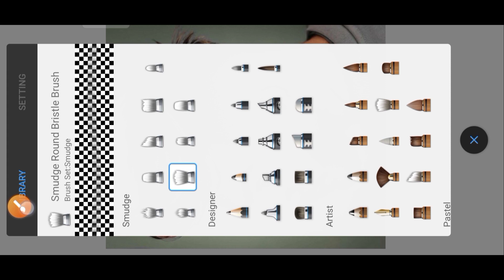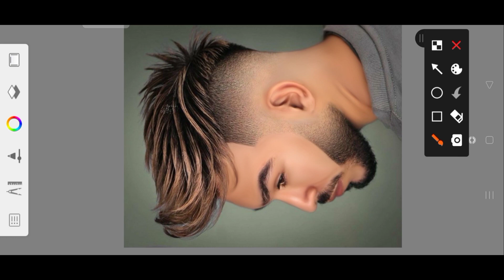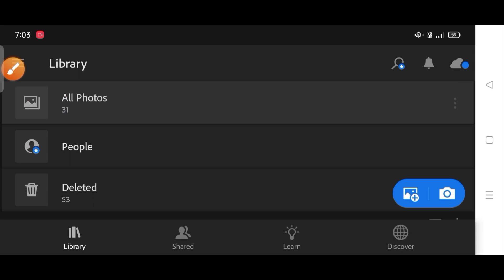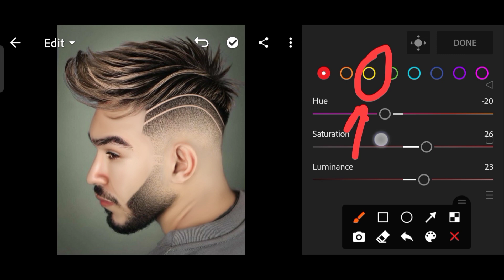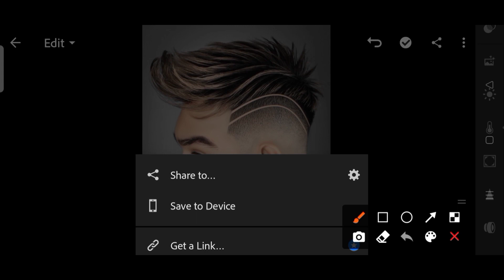Autodesk में सिर्फ एक Brush 🖌️ Use करके ऐसा Photo Editing करना सीखें | Autodesk Photo Editing 2022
Autodesk Face Smooth ( gora ) + Hair Cute Photo Editing 2022

1:- Autodesk Hair Editing Step By Step
2:- Hair Editing and Face Smooth
3:- Hair Editing in Autodesk
4:- Autodesk Sketchbook Hair Editing
5:- Hair Style Editing In Autodesk
6:- Autodesk Hair Editing Setting
7:- Haircut Editing In Autodesk
8:- Haircut Editing Tutorial
9:- Face Smooth Kaise Karen
10:- Face Smooth New Tutorial
11:- Autodesk Sketchbook Editing
12:- Autodesk Sketchbook
13:- Autodesk Skin Smooth
14:- How to Smooth Skin
15:- Autodesk Sketchbook Face Smooth
16:- Autodesk Sketchbook Tutorial
17:- Autodesk Face Smooth Tutorial
18:- Autodesk Sketchbook Hair + Face Smooth
19:- Autodesk Sketchbook Hair Editing Kaise kare
20:- Autodesk Sketchbook Se Hair Editing Kaise kare
21:- Hair Editing Kaise kare
22:- Photo editing Hair Cut kaise karen
23:- Sketchbook Se Hair Editing Kaise Karen
24:- Photo Me Hair Editing Kaise Karen
25. autodesk sketchbook hair editing
26. autodesk hair colour editing
27. autodesk se hair Kaisa edit kare
28. autodesk se hairstyle kaisa banaye
29. Autodesk Sketchbook Editing
30:- Photo Ka Hair Editing Kaise Karen
31:- Sketchbook Hair Editing Kaise Karen
32:- Hair Editing Kaise karenge

autodesk hard brush photo editing
autodesk phone photo editing
autodesk hair color kaise kare
autodesk photo editing 2022
2022 photo editing,
autodesk photo edit
autodesk me photo editing kaise karen
1 brush photo editing
how to use autodesk
snapseed photo editing
photo editing
snapseed photo editing trick
snapseed photo editing trick 2022